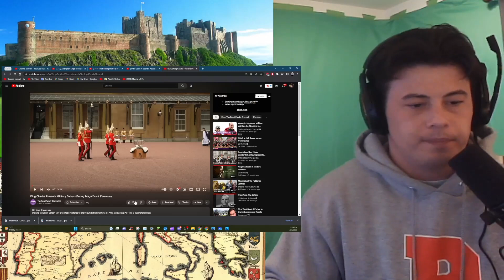American Reacts King Charles Presents Military Colours During Magnificent Ceremony